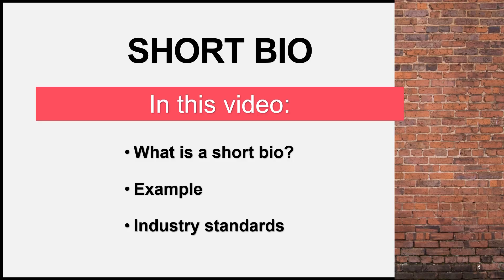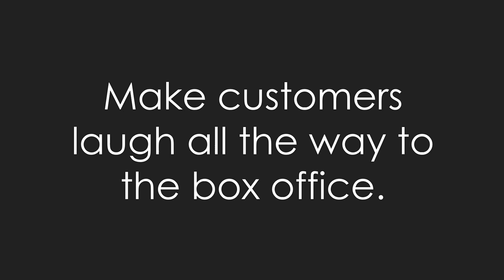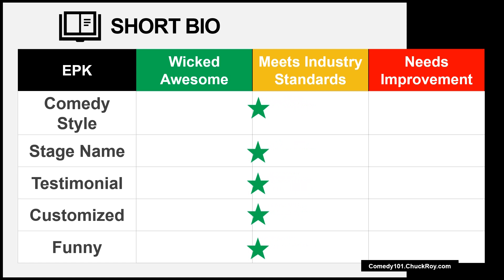Short Bio for Stand-up Comedians | Comedy Show Business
What is a short bio? This video explains how stand-up comedians use short bios to promote their comedy shows. Watch this video for tips that improve your short bio.

Hosted by Chuck Roy, a professional comedian. Chuck is a professional stand-up comedian and instructor of comedy at the Community College of Denver. He also teaches arts entrepreneurship courses.

Publicity Photos for Stand-up Comedians | Comedy Show Business

You can study comedy at Chuck's online school.